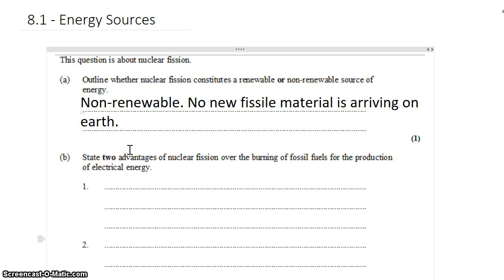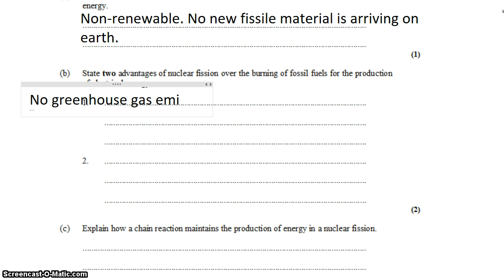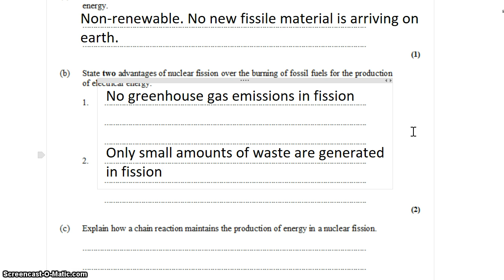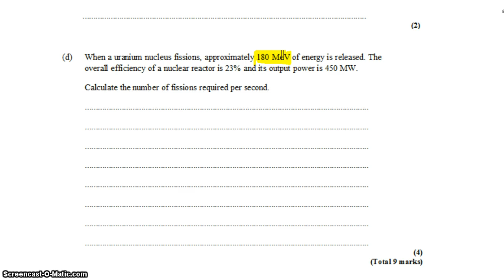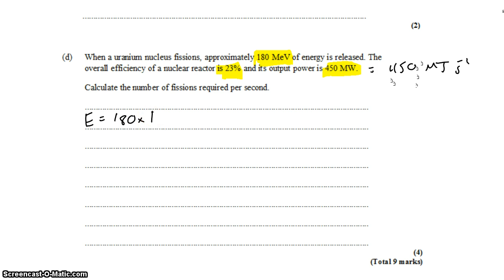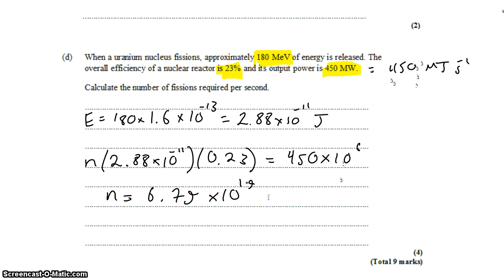8-1 Nuclear Power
IB Physics Topic 8: Energy Production